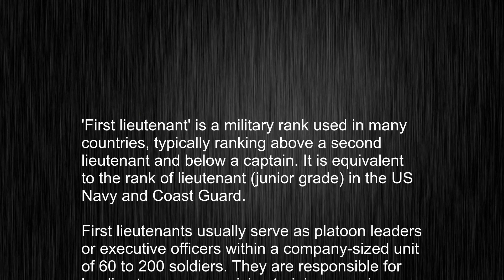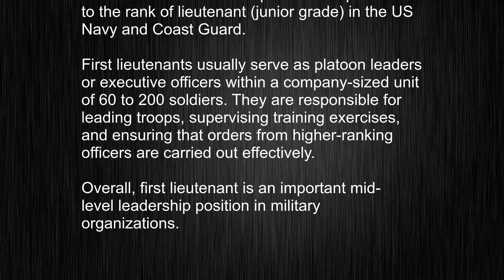What's the meaning of "first lieutenant", How to pronounce first lieutenant?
This video tells you what "first lieutenant" means, how to pronounce it, provides a pronunciation guide and an accurate definition.
   00:00 Pronunciation
   00:25 Meaning

   - What is the meaning of first lieutenant
   - How to say first lieutenant
   - What is the definition of first lieutenant
   - How to pronounce first lieutenant

   Visit our free audio/video dictionary tutorial to learn how to correctly pronounce words/names and to learn their meanings, definitions, just like first lieutenant definition and meaning in Merriam-Webster, first lieutenant definition and meaning in Collins English Dictionary, first lieutenant definition and meaning in The Oxford English Dictionary, first lieutenant definition and meaning in Longman Dictionary of Contemporary English, first lieutenant definition and meaning in Cambridge Advanced Learner's Dictionary, and more.